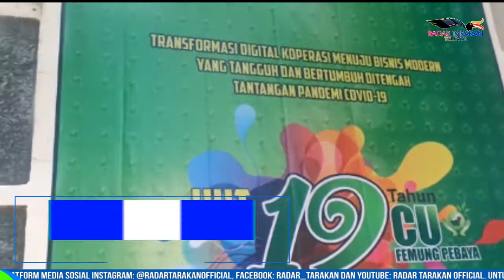OPTIMIS TANGGUH DAN TUMBUH BERSAMA MASYARAKAT MALINAU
PERINGATAN HARI ULANG TAHUN (HUT) KE-19 KOPERASI CREDIT UNION (CU) FEMUNG PEBAYA BERLANGSUNG MERIAH. KEGIATAN DILAKUKAN DI DI HALAMAN KANTOR INDUK KOPERASI CU FEMUNG PEBAYA YANG TERLETAK DI JALAN PELITA KANAAN, MALINAU KOTA, SELASA (14/9). SELAIN PARA ANGGOTA YANG TERGABUNG DALAM KOPERASI CU FEMUNG PEBAYA, SEJUMLAH PENJABAT DI PEMERINTAH KABUPATEN (PEMKAB) MALINAU TURUT HADIR DALAM ACARA TERSEBUT. ACARA PUN BERLANGSUNG SECARA TERTIB DAN MENAATI PROTOKOL KESEHATAN. DIKETAHUI, KOPERASI CU FEMUNG PEBAYA MENJADI SALAH SATU INSTANSI YANG MEMBANTU MASYARAKAT MALINAU MELEWATI MASA SULIT SAAT PANDEMI COVID-19. BERBAGAI PROGRAM DILAKUKAN GUNA MEMBANTU WARGA SERTA MENDUKUNG PEMERINTAH.